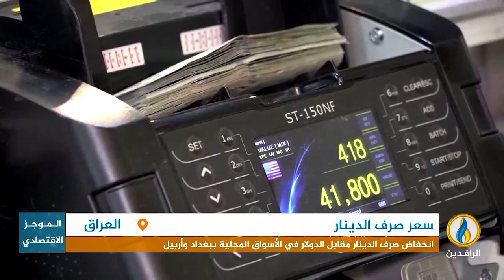أبرز الأخبار الاقتصادية على قناة_الرافدين ليوم الثلاثاء في